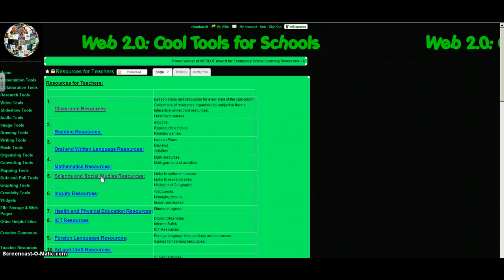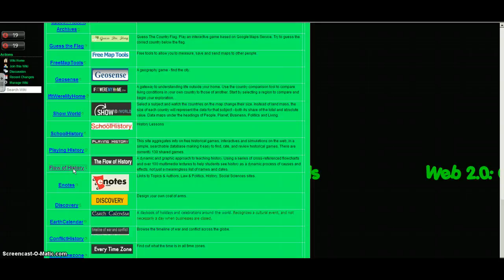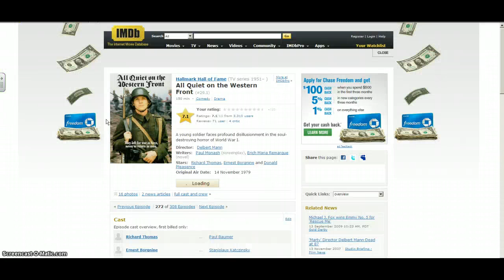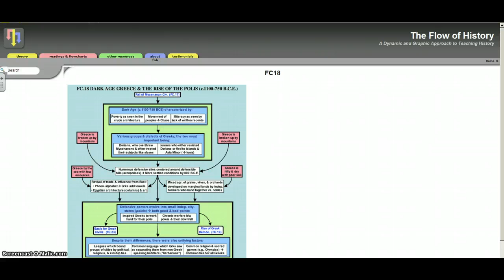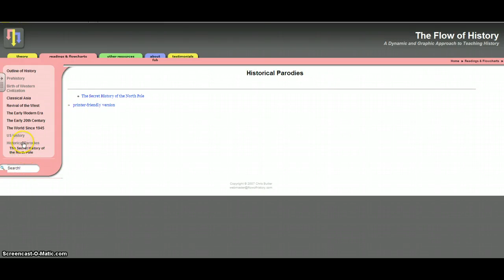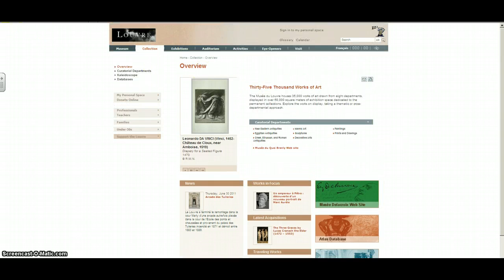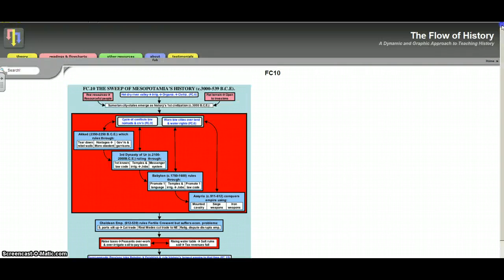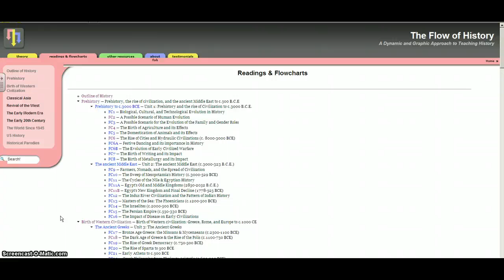My Screencast Ron Lombard - History Flow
history resources are reviewed to be utilized to aid visual students and allow students to organize concepts in the flow of history